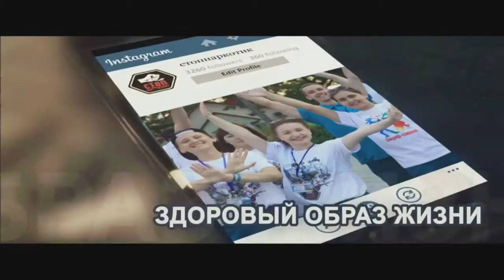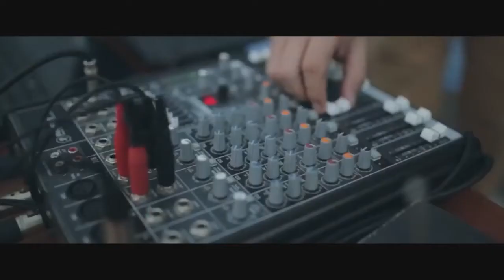The role of civil society in confronting global threats